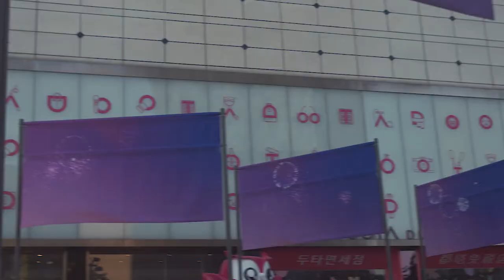Petra Cortright / Beutyfol girls xerox desert rose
Director - Hwang you sik

Artist - Petra Cortright

Client - SKETCHEDSPACE

Petra Cortright